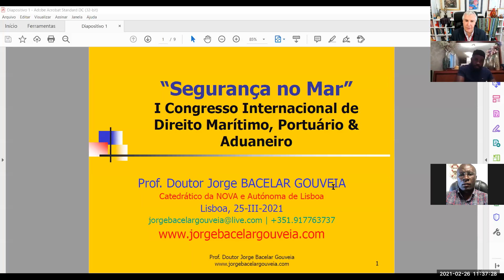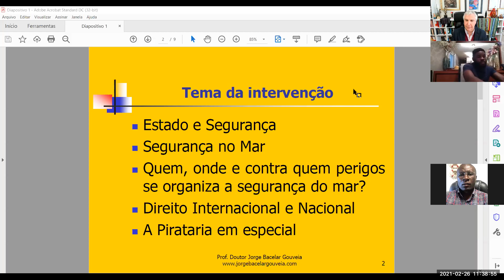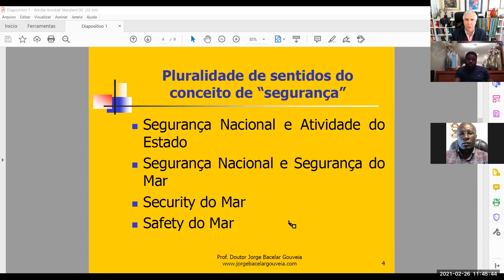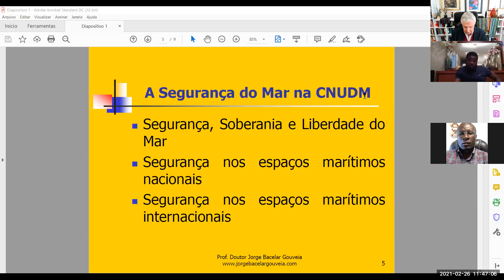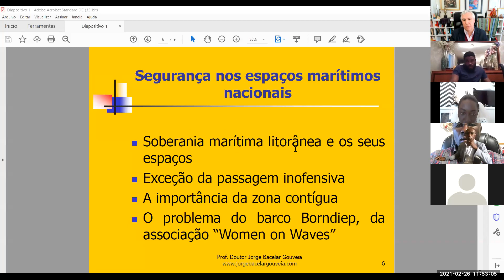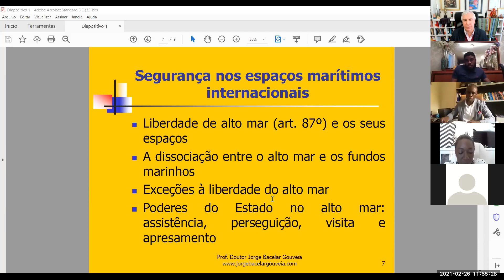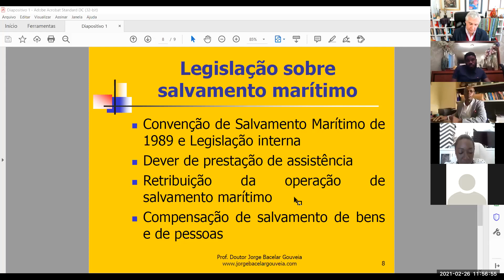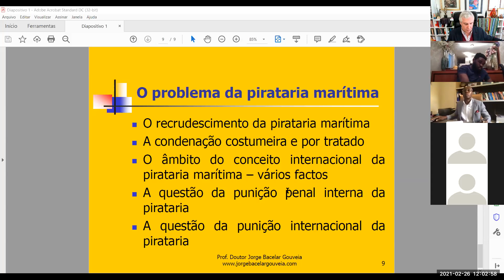Jorge Bacelar Gouveia, Segurança no Mar, 1º Congresso de Direito Marítimo, Luanda, 26.II.2021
Conferência de Jorge Bacelar Gouveia, sob o tema "Segurança no Mar", proferida em Lisboa (por via telemática), em 26 de fevereiro de 2021, no âmbito do 1º Congresso Internacional de Direito Marítimo, Portuário e Aduaneiro, organizado pela Associação Angolana de Direito Marítimo